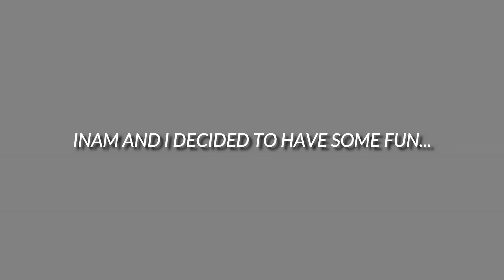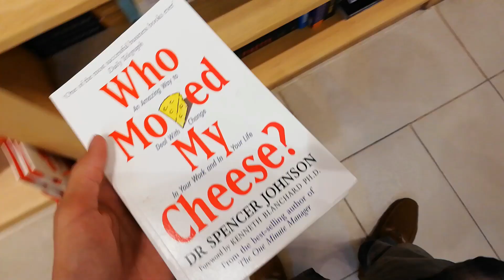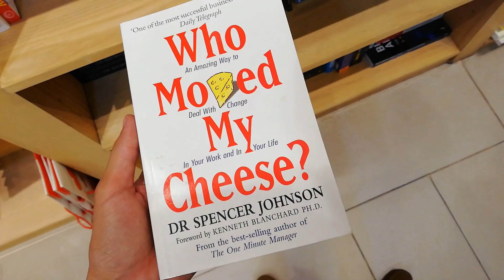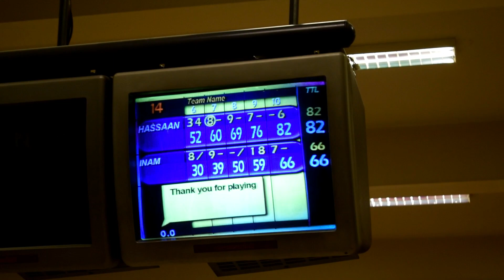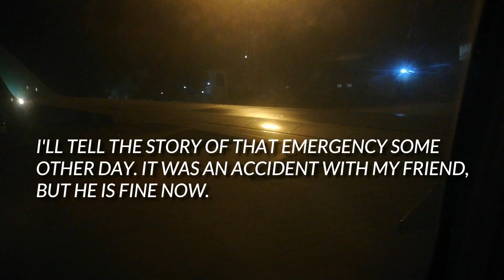GOOD BYE KARACHI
It was my last day in Karachi. My friend Inam and I decide to spend that day together and have fun. We enjoyed it, then Inam fell off while ice skating, and I took him to the hospital, and after a couple of hours, and I had to catch the plane to Faisalabad. It turned out to be a hectic day for both of us. I'll share the Inam's accident story some other day.

vlog [at] hassaankhan [dot] com